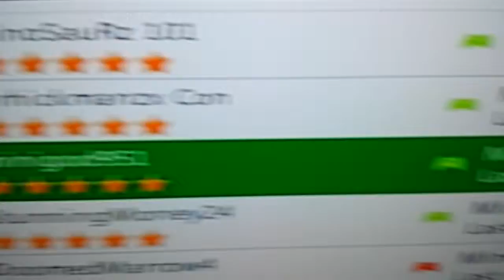i joined mingod951game omg😮